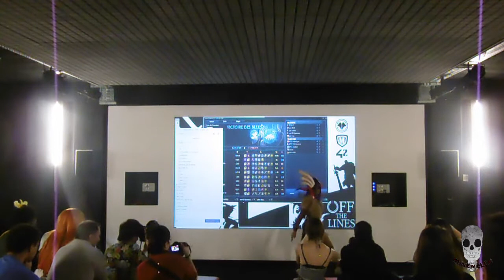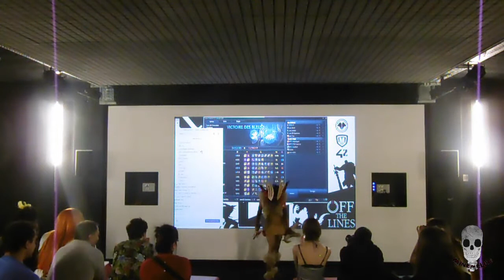Off The Lines Concours Cosplay Shyvana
Off The Lines Concours Cosplay
Shyvana